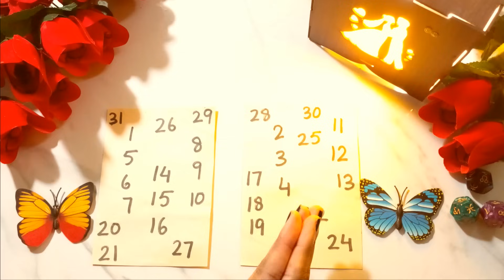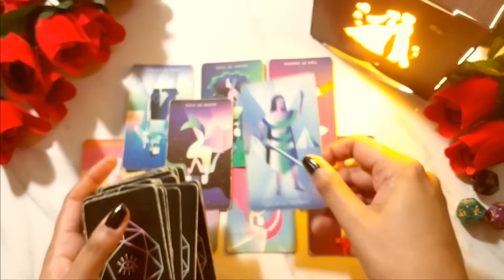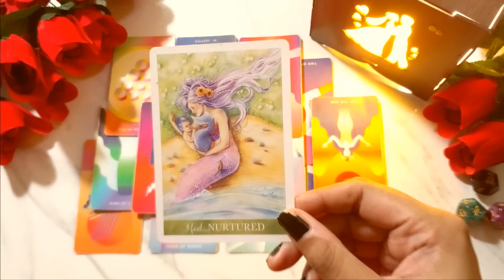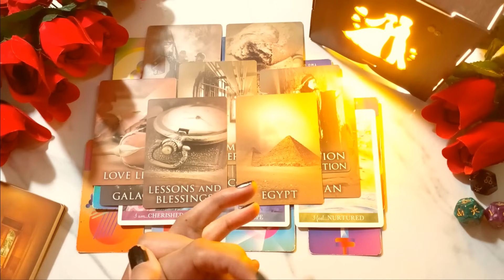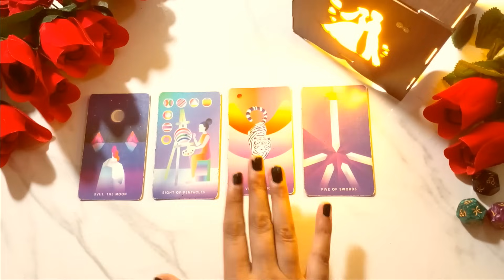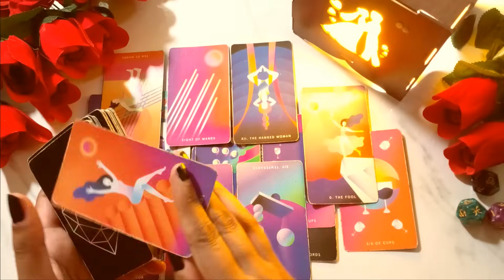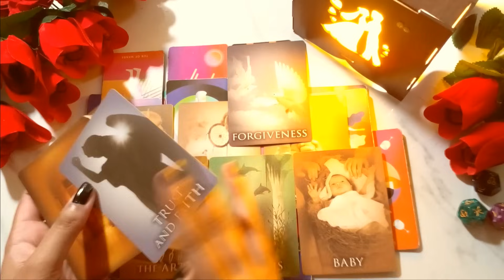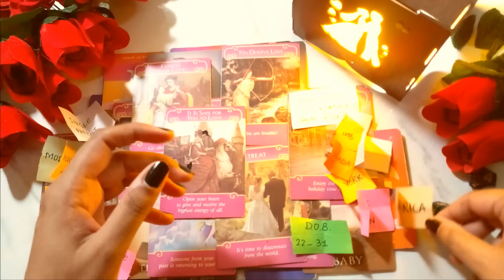Who will you marry tarot hindi who is your future spouse husband marriage hen will you meet love